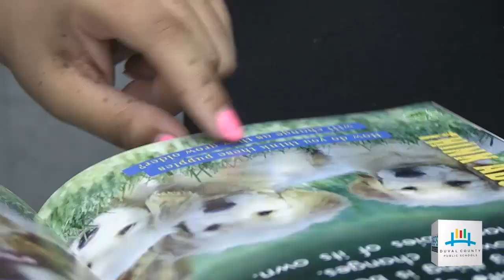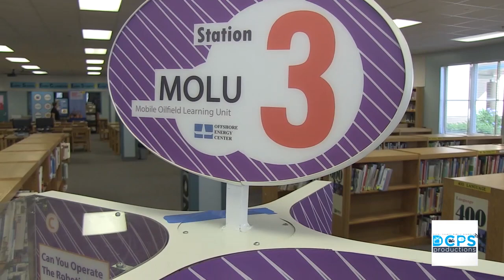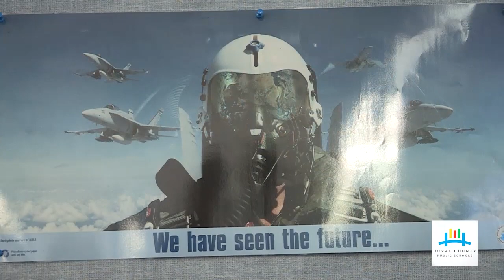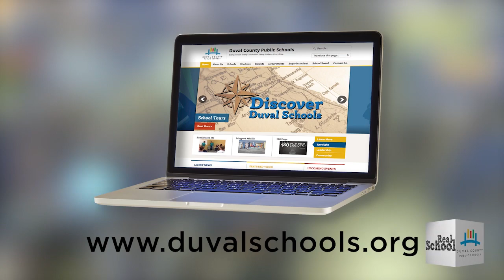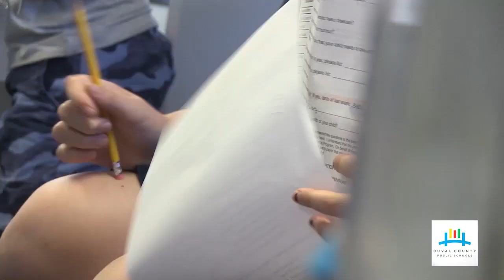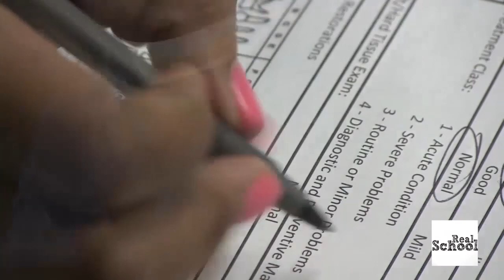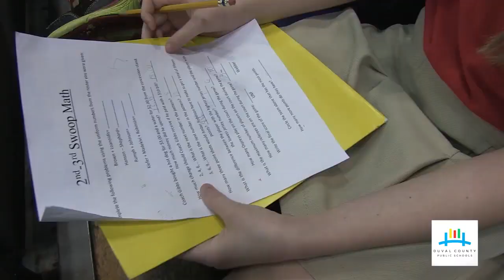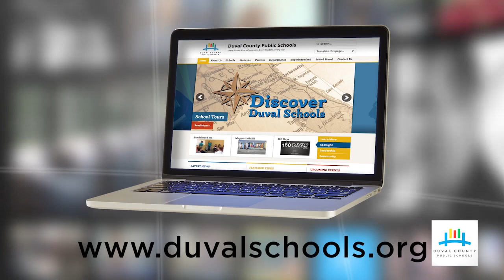Real School 1904